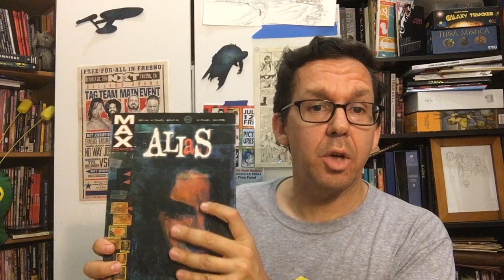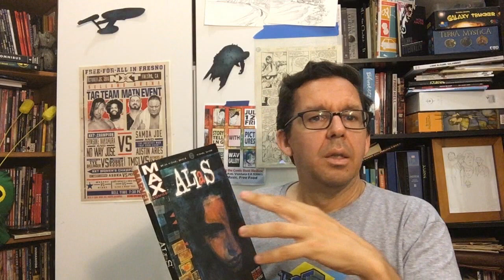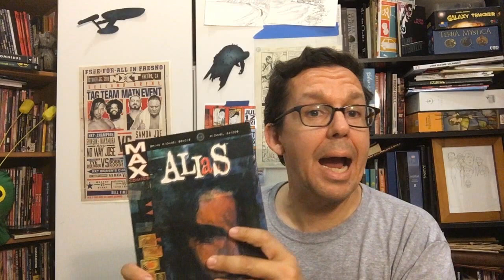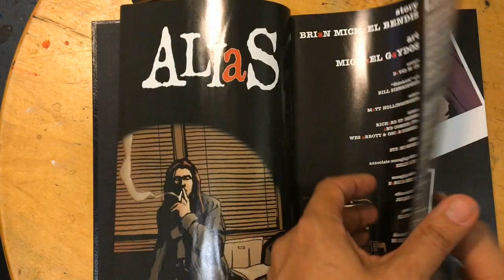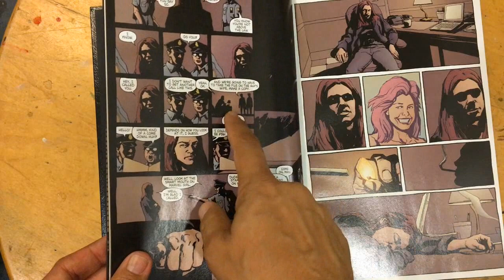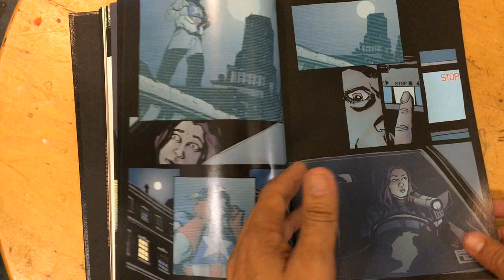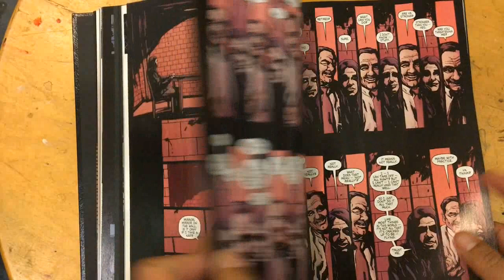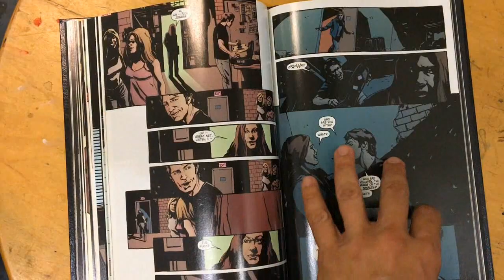Alias - Brian Michael Bendis | Art of Comics Epi 34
Marvel Comics, MAX line came out with Alias, the mature version of a PI, by Brian Michael Bendis and Michael Gaydos.  Talking, analysis, and review of Comics, Manga, graphic novels, anime and film. We look at the writing, art, illustration and process of making comic books.